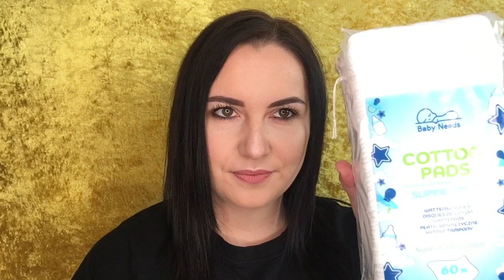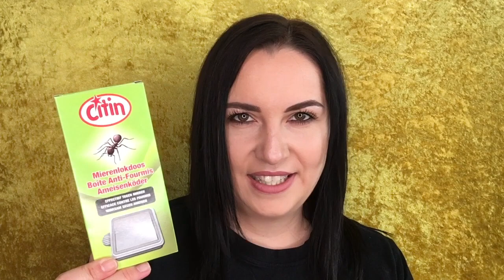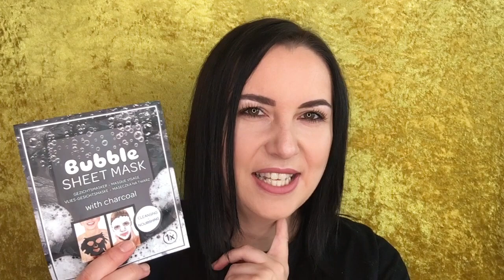ACTION HAUL APRIL 2019 DESI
Ich zeige euch was ich alles bei ACTION mitgenommen habe !
Schön das du auf meinen Kanal gefunden hast. Hier findest du alles rund um Beauty Lifestyle und Hauls also schau dich gerne bei mir um, und wünsche dir ganz viel Spaß bei meinen Videos. :-) Alles Liebe Desi !

!Dieses Video enthält unbezahlte Werbung da Marken genannt/ gezeigt werden!